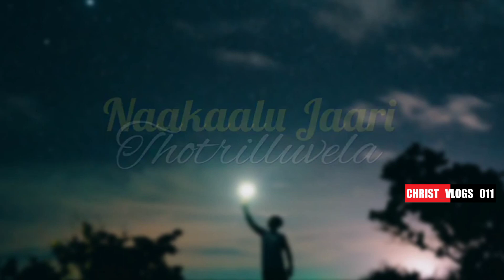Jesus whatsapp status telugu || telugu christian status || na vedanalo na badhalo